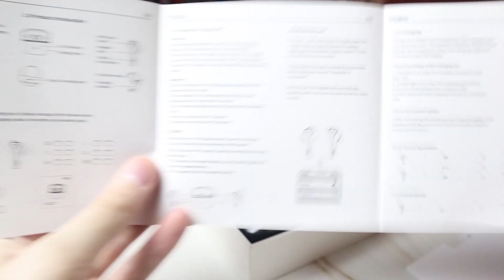Tozo G1 Обзор игровых беспроводных наушников с Алиэкспресс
Ссылки на tozo g1